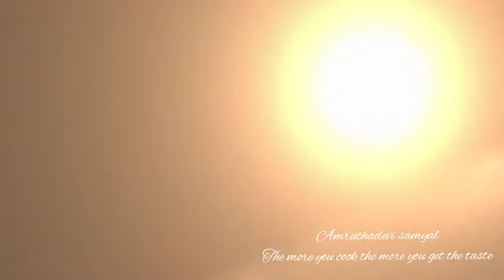Home made coconut oil recipe in tamil// super easy natural recipe! Must watch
Hi friends in this video your going to see how to prepare coconut oil home made

INGREDIENTS REQUIRED FOR HOME MADE COCONUT OIL RECIPE IN TAMIL
dry coconut or normal coconut
Water.
Detailed cooking process is in video do try this

samayal#foodie#southindian recipes#cooking recipes